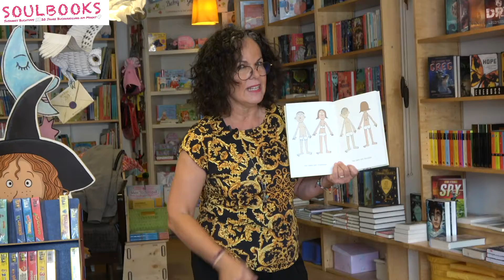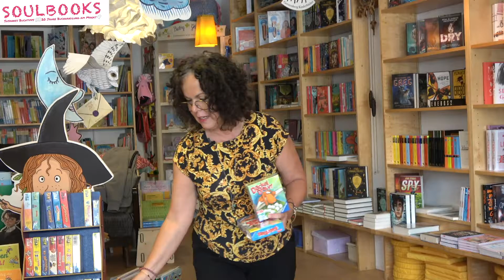Alle haben einen Po | Soul Books - Susannes Bestseller und Buchtipps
"Alle haben einen Po" - ein wunderbares Buch, welches in jeden Haushalt gehört, finden wir :-)
Und ... NEU in eurer Buchhandlung am Markt: Jede Menge tolle SPIELE!
Kommt vorbei, schaut rein und spielt los - wir freuen uns auf euch!